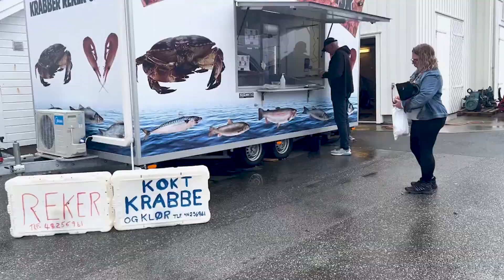Norwegian school ship M/S Gann | My son is going to school at sea | EMPTY NEST syndrome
This has been an emotional time. I have cried happy tears for my 15 year old son who is embarking on an adventure of a life time. He was accepted aboard the prestigious Norwegian school ship, MS Gann. The ship is based in Stavanger, which is a 10 hour drive from home. We will only get to see him on school holidays which is really hard. Never would I have imagined having to let my young teenager out into the world so early. It is a lot to take in, but I know he is in loving hands.

0:00 Intro
01:06 Fall is coming
03:43 Honey
06:12 Our rolling film studio
11:38 School ship Gann
14:27 Jæren beach

 I have such a wonderful impression of the teachers, crew and leaders of Gann. There seems to be such a good environment aboard the ship and I think our son will make friends for life.
I hope to inspire you with words from my heart in this video. If you are experiencing the empty nest syndrome it is important  to take care of yourself. Be there for your kids, because they still do need you. Embrace their happiness and help them through their challenges.

Tommy and I also processed this years honey. Our oldest son worked together with us as a team and we were able to get the job done with effiency. I am so proud of our bees and taking care of them through the seasons is very rewarding.

We spent two weeks on the road with our old truck and camper. It was a great way to end the summer before school start. I love spending precious moments with my kids and husband. The scenery was breathtaking. We took the coastal road on the way to the ship and the mountain passages on the way home. You will get to see how diverse the landscape is here in Norway.
I absolutely loved the beaches of Jæren outside of Stavanger. White sandy beaches and rolling waves. It is completely flat there, which was very suprising to see. The contrasts of the nature here is so diverse. There is so much to see and I look forward to many more sightseeing roadtrips together with Tommy.

You would help us out so much. Our goal is to succeed in making a living on YouTube so that we can continue producing videos for you. It is my passion to create and I use this channel to express my artistic urges. It gives me purpose. I enjoy showing you this amazing country, Norway.

Much love from me to you. Have a wonderful day!

A special thanks to our amazing patrons. This would not be possible without you. We appreciate your support so much!

Much love,
Erin and Tommy